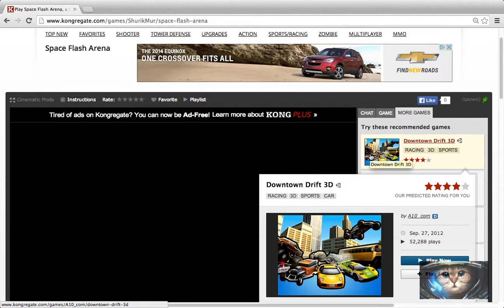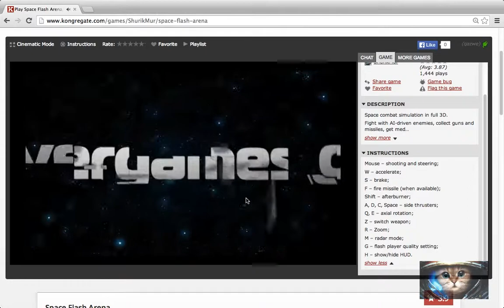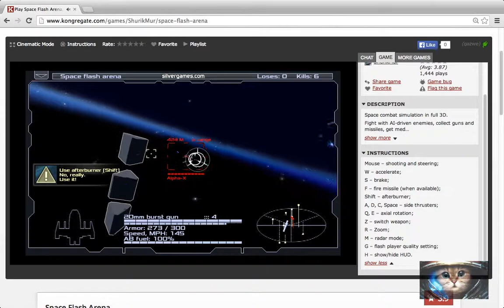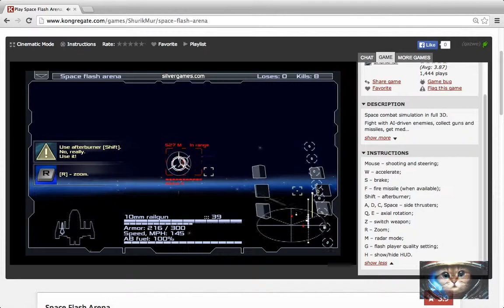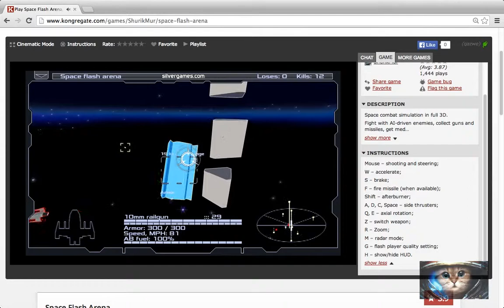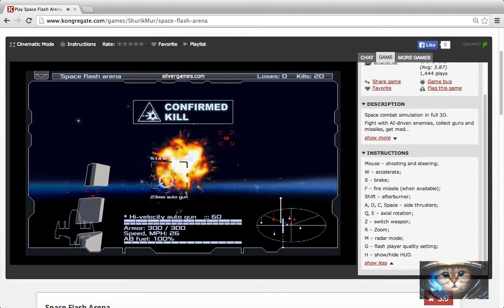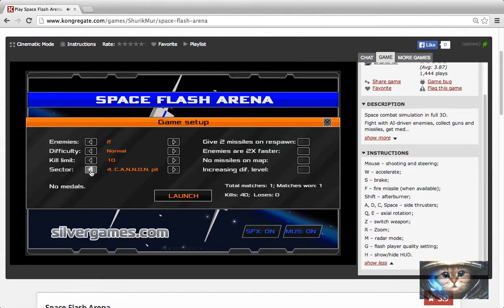Kong Time! Ep. 4 - Space Flash Arena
Space Flash Arena is on the menu for this weeks Kong Time!